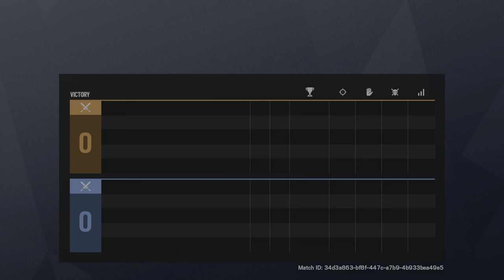C4 is all the defense you need